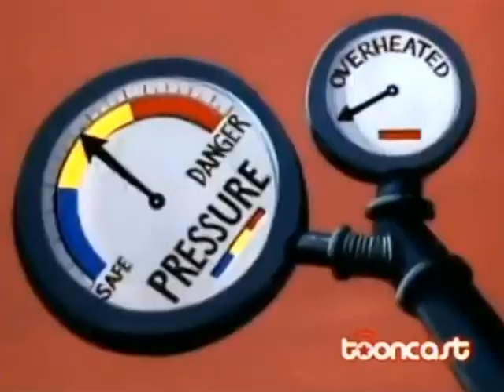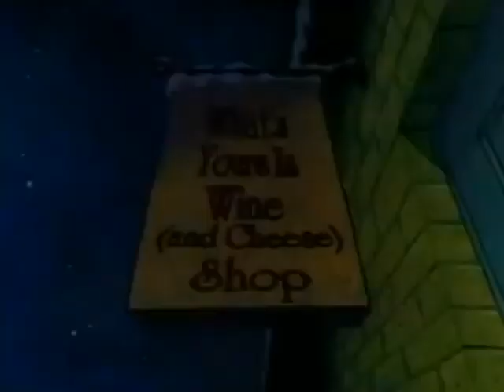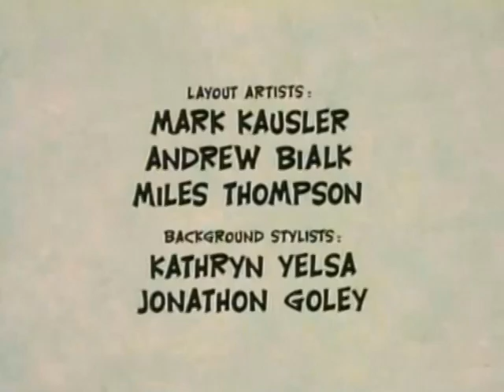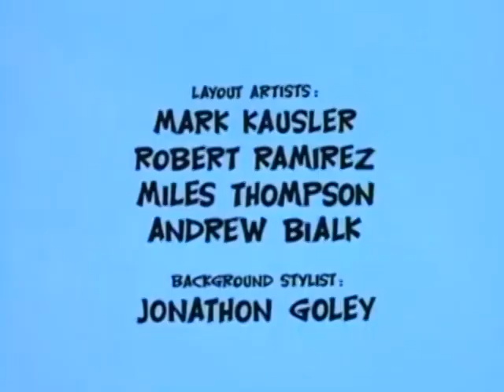Que Historia Tan Maravillosa 1995 Vol 1 / Maraton Retro - Animados Latino